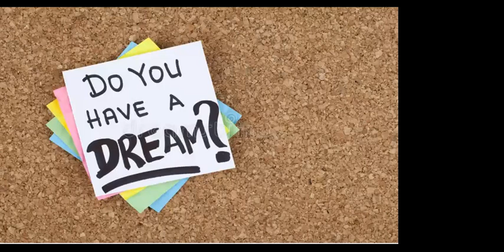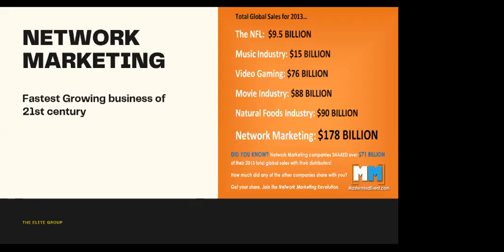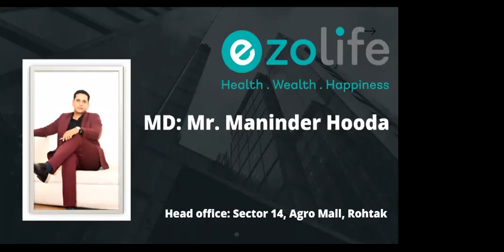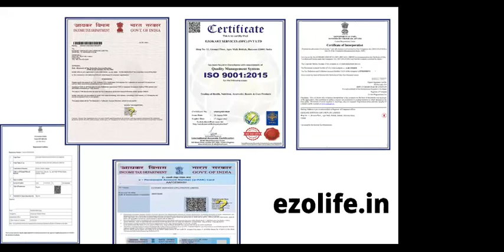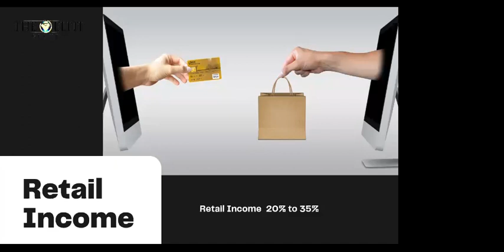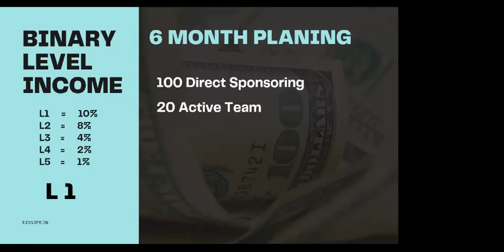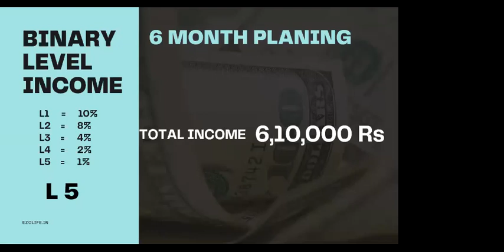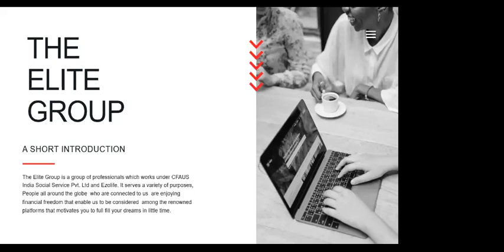EzoLife A Life Changing Platform.